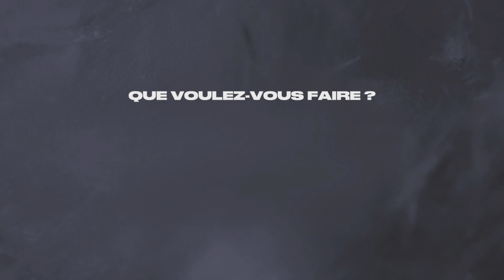Récompense Clash MILESTONES EVENT JALONS NHL 23 HUT (QC/FR)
Pack Opening de notre récompense Clash au lancement du nouvel événement Jalons NHL 23.